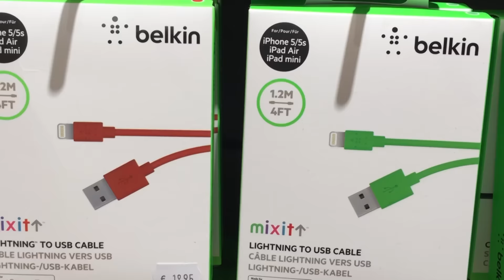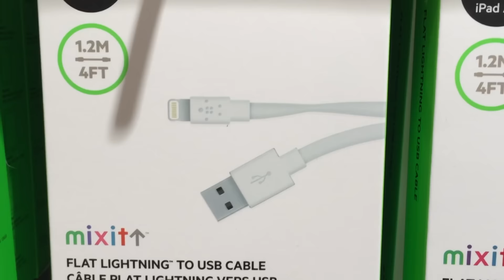Amac TV - Belkin Lightning kabels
In deze Amac TV gaan we het hebben over de sterke Lightning kabels van Belkin. Belkin kabels staan wereldwijd bekend om de uitstekende kwaliteit en betrouwbaarheid.

Met een Belkin Lightning naar USB kabel recharge je de batterij van je iPhone, iPad en iPod met Lightning-connectors overal. Verbind de kabel met je Mac of pc via een vrije USB-poort, of maak gebruik van de Apple USB Power adapter om op te laden via het stopcontact.